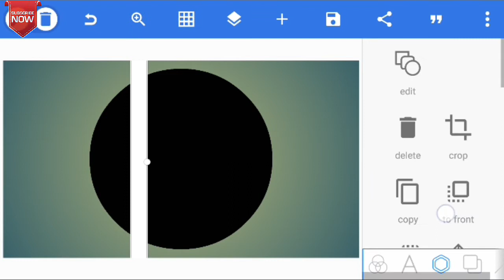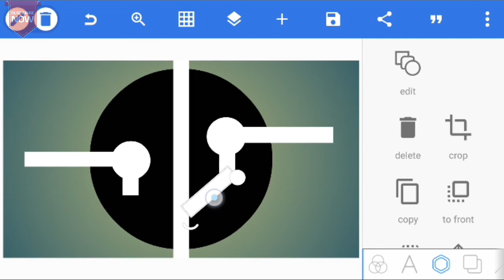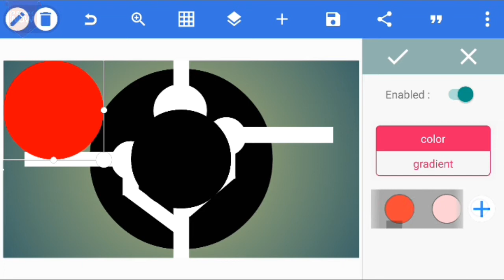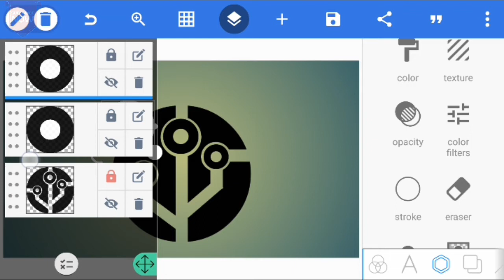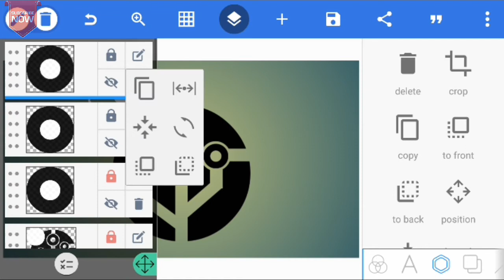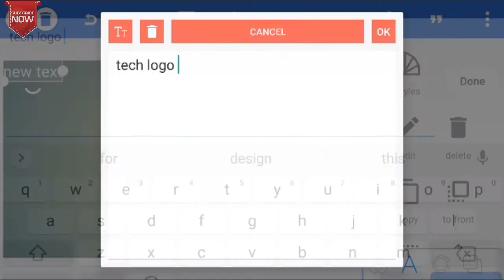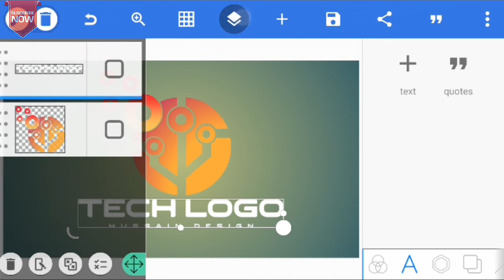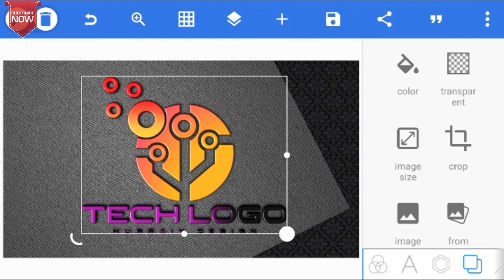Tech logo design with Pixellab Design/HUSSAIN DESIGN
Pixellab design
Logo pixellab
Pixellab

 My other video if like to watch